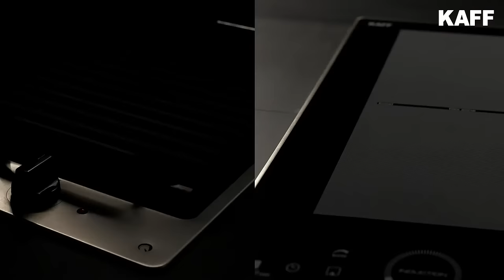BBQ- Best Barbeque Grill, Built in BBQ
Cherish barbeque food with even grilling over hot coals. Enjoy Barbeque parties at home and make evenings special. Grilling your food over barbeque gives it a unique, yummy taste, as well as those beautiful black grill marks. Kaff Barbeque is easy to maintain & clean. Add that extra taste of barbeque style tempting food. What are you waiting for??